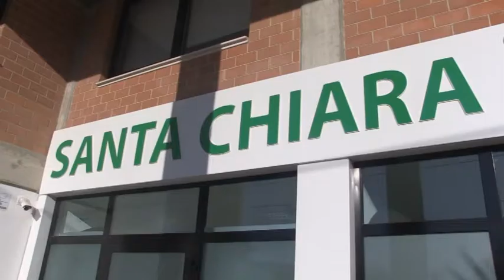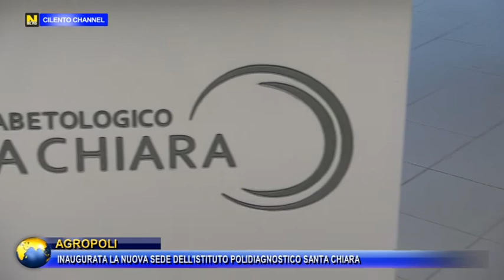AGROPOLI, INAUGURATA NUOVA SEDE DELL'ISTITUTO POLIDIAGNOSTICO "SANTA CHIARA".